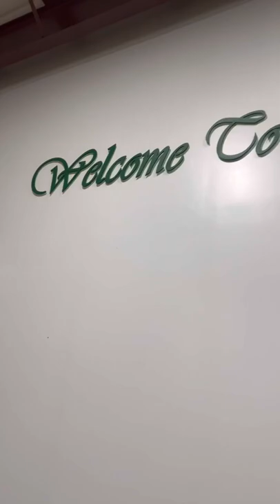2012 Dodge Ram 2500 LARAMIE LONGHORN MEGA CAB 4X4 REAR ENTERTAINMENT